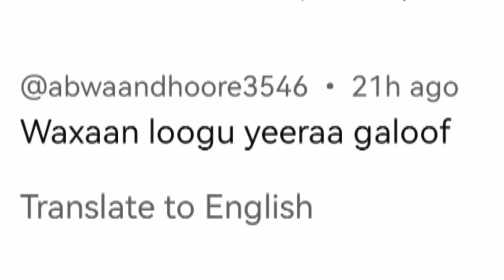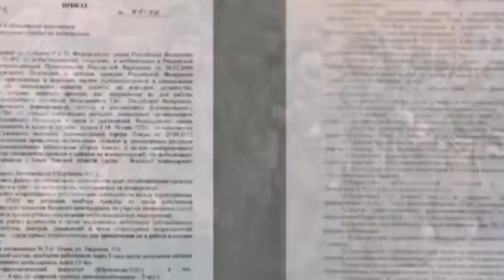MAALINTII 365 AAD EE DAGAALKA YUKREEYN MAXAA DHACAY 23-2-2023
Diblumaasiyada. Arimaha diblumaasiyada. Sirdoonka. Dagaalka. Dhaqaalaha. Xogta. Diblumaasi. Ruushka. Yukreeyn. Turkiga. Maraykanka.. Russia-Ukraine live news
Russia-Ukraine news xogtadahsoon wararka warka xogtadahsoon Daawasho wanaagsan,search engine optimization